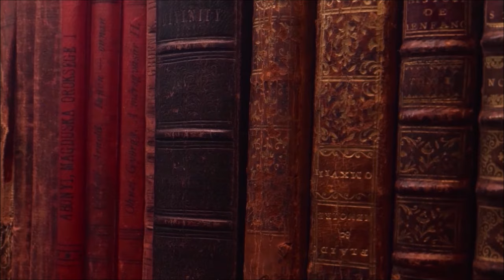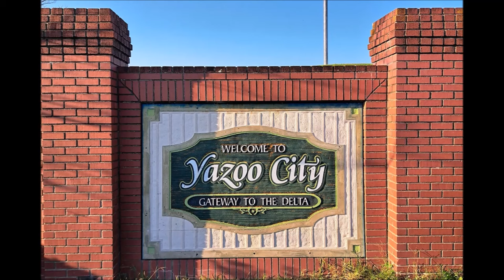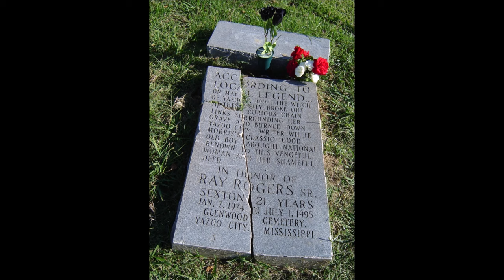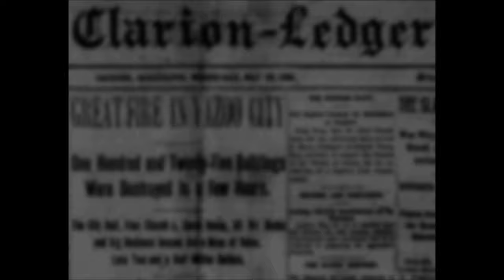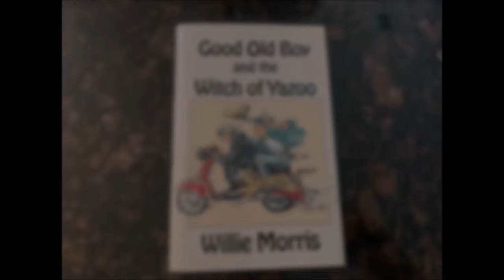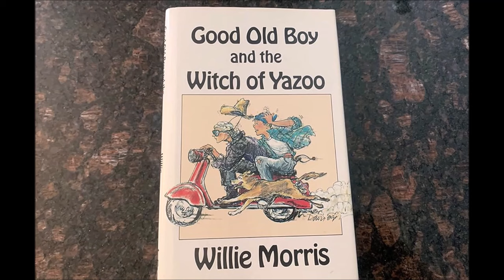The Witch of Yazoo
Yazoo City, Mississippi gives us a strange legend.  Stories of witches and witches graves are pretty common throughout the American south, but in Yazoo City one is advertised.  They don't shy away from the legend.  So let's see what we can learn from this legend today.